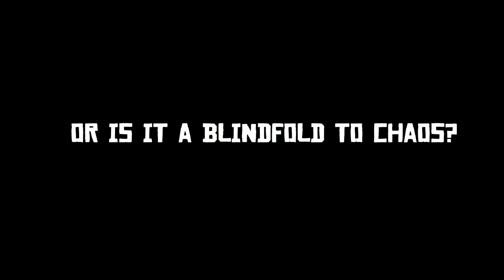Murphy's Law Trailer